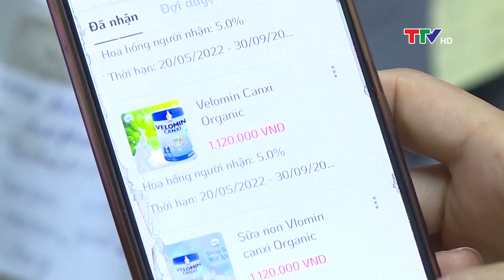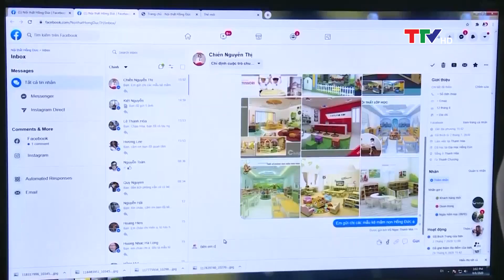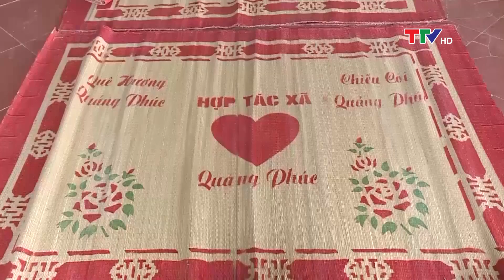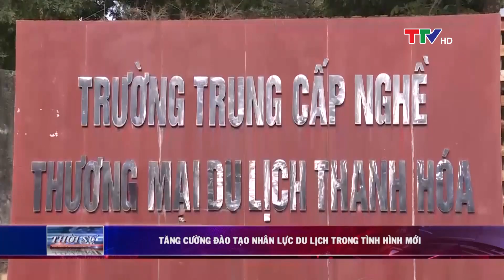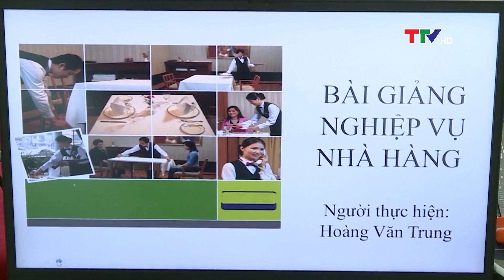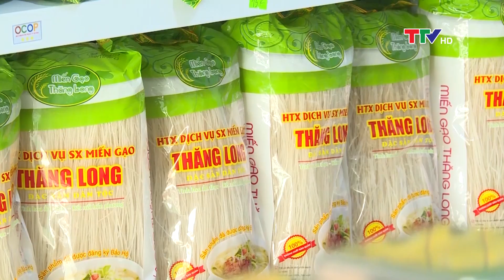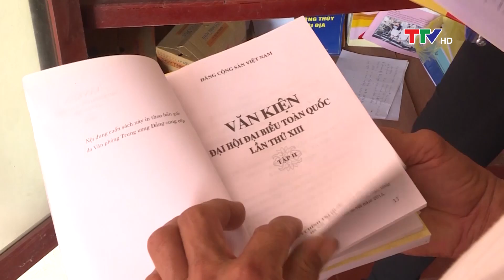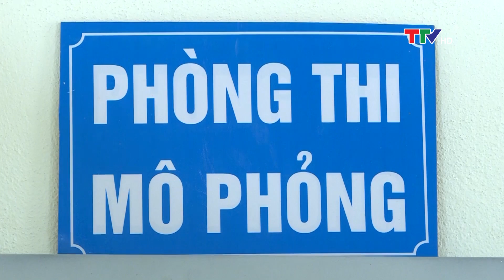Bản tin thời sự trưa 13/7/2022